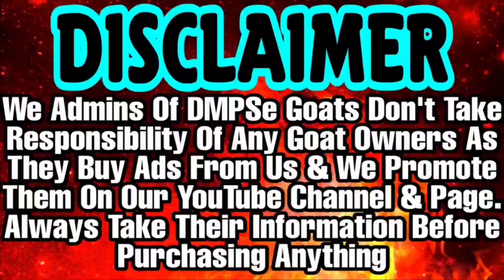Beautiful & Rubabdar Gulabi Kota From Jungle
6 daat | 38 height | 75kg